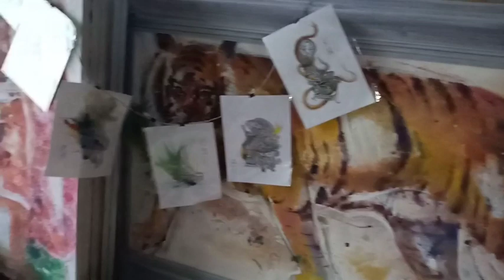27 Februari 2019